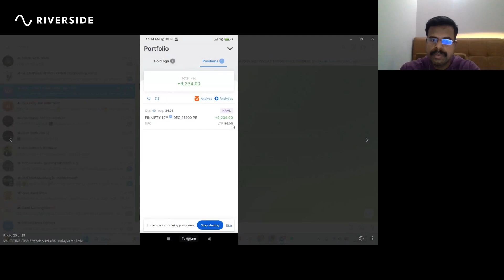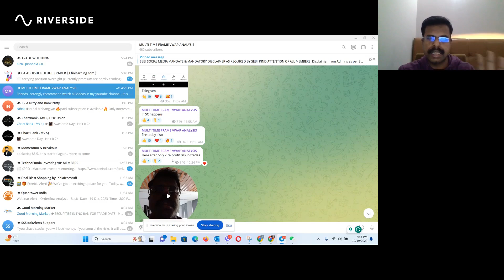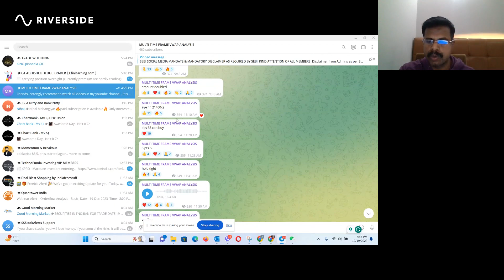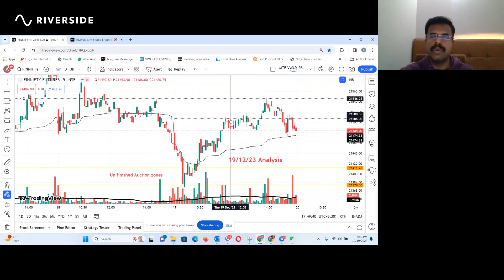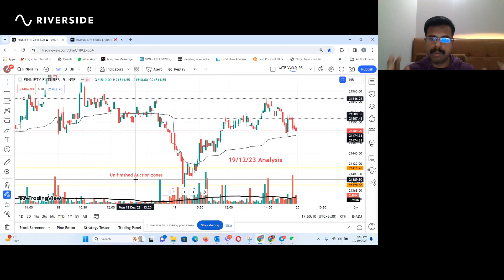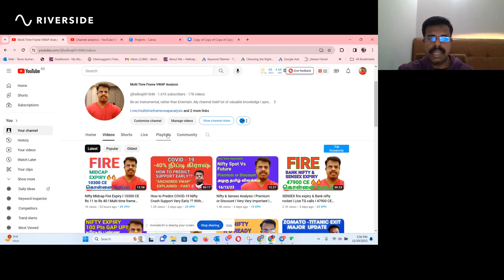Finnifty Fire Expiry I 21400 CE & PE I Huge Profit I Multi time frame vwap analysis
Technical analysis
Trading
Forex trading
Stock trading
Financial markets
Volume analysis
VWAP
Price action
Indicators
Trading strategies
Support and resistance levels
Trend identification
Trade entry and exit
Investment analysis
Financial education.
vwap indicator
vwap trading
vwap explained
Renaissance Technologies
Quantitative investing
Investing legends
Wall Street billionaires
Trading algorithms